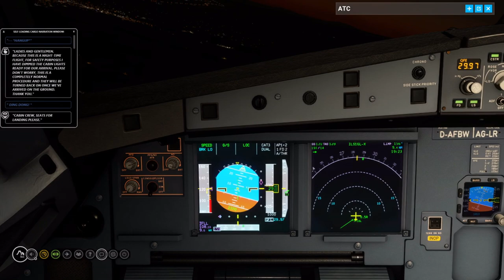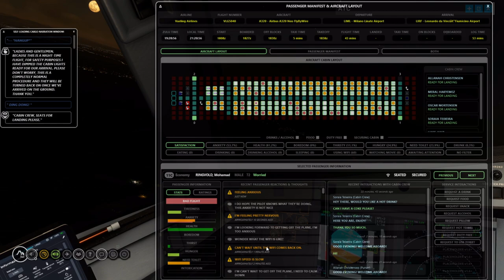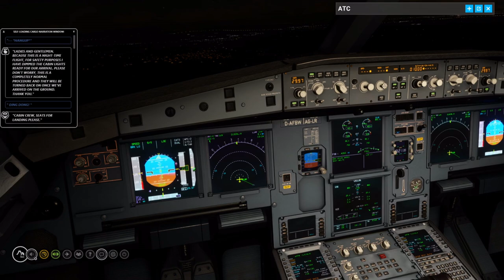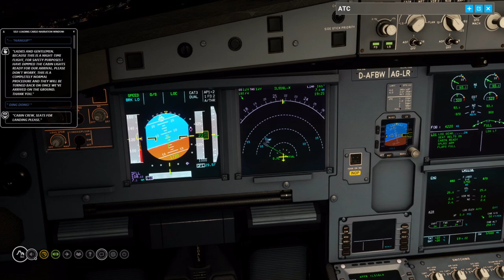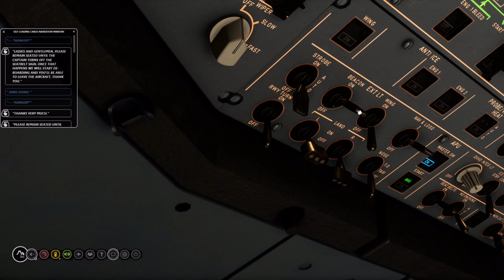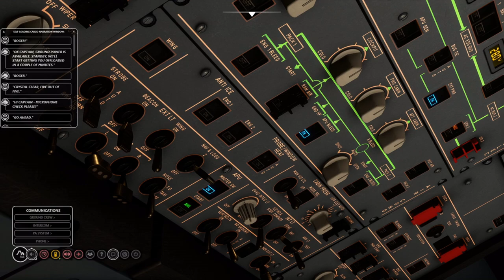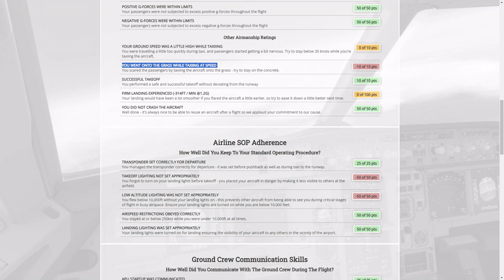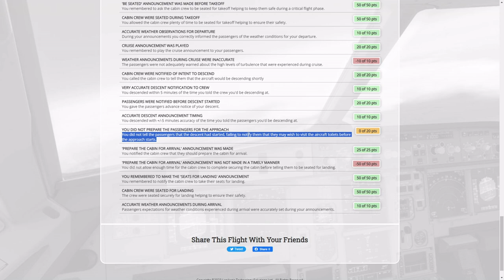Gestiamo i passeggeri in atterraggio - Self loading Cargo 1.6 - Flight Simulator [3/3]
Concludiamo la nostra esplorazione di Self Loading Cargo vedendo cosa comporta gestire i passeggeri durante l'atterraggio e le operazioni di sbarco

00:00 Intro
01:40 Allacciare le cinture
05:18 Manovre Spericolate
12:30 Atterraggio
17:04 Rullaggio
18:30 Parcheggio
20:00 Sbarco Passeggeri
22:30 Ultima comunicazione con l'equipaggio
23:20 Report post volo e finale